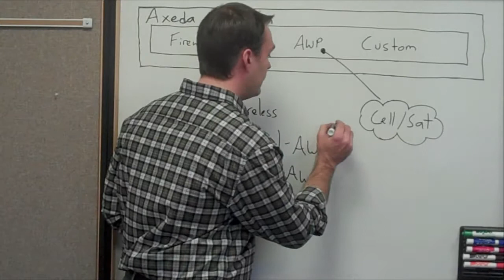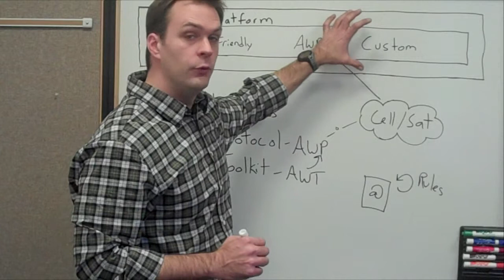Axeda M2M Platform - Axeda Wireless Technologies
Joe Biron explains Axeda wireless technologies, including AWP (Axeda Wireless Protocol) and Axeda Wireless Toolkit (AWT).